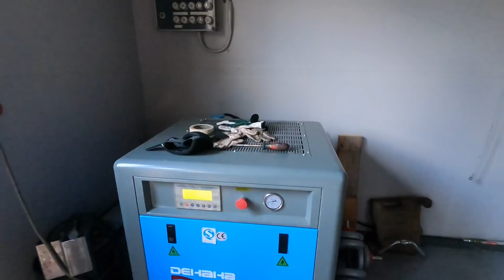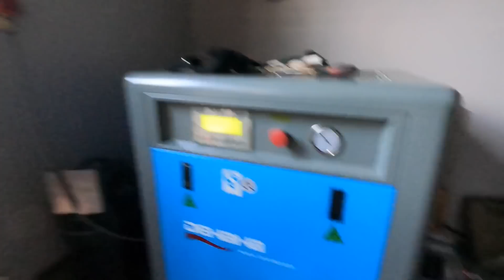Tuhkaruuvi ja höpötystä mm. halkokattilan käytöstä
PAJAMIES koodilla alennusta päivän marjoista